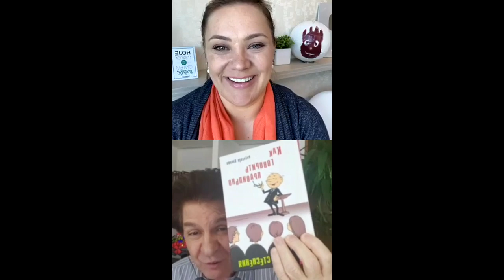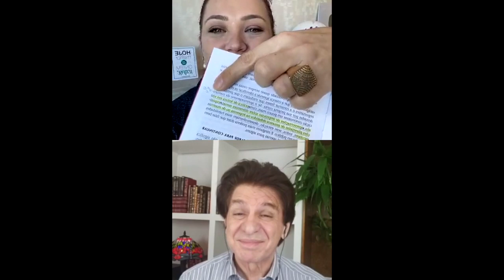Oratória - Oratória com Reinaldo Polito e Gislene Isquierdo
Oratória - Oratória com Reinaldo Polito e Gislene Isquierdo. Nesta entrevista UAU com Reinaldo Polito iremos falar tudo sobre oratória, técnicas de oratória, sobre falar em público, sobre oratória e retórica, oratória persuasiva! Se você já pensou em fazer algum curso de oratória, algum curso de oratória online, curso para falar em público, se você busca saber sobre oratória como falar em público, oratória técnicas, oratória como falar bem… venha aprender sobre oratória Reinaldo Polito e Gislene Isquierdo!

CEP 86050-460